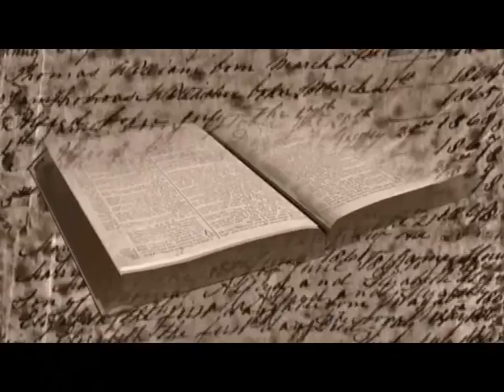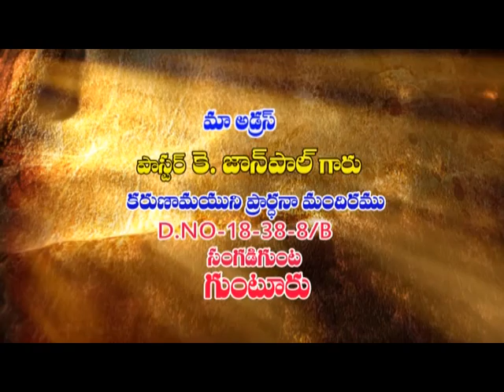Suresh ep 11